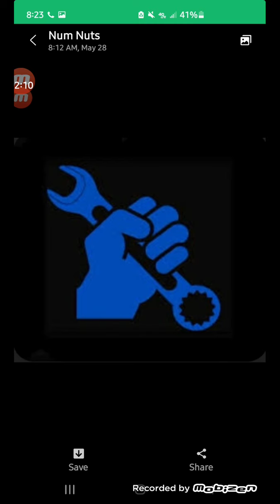Thin Blue Murder Wrenchs FOR SALE 🔧👮‍♂️ $2ndSSPanzerDiv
$2ndSSPanzerDiv